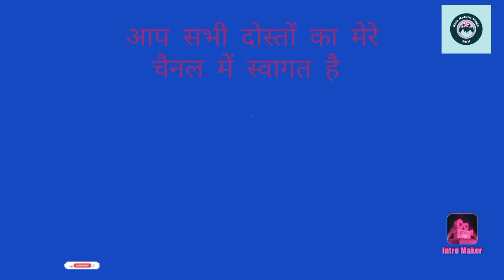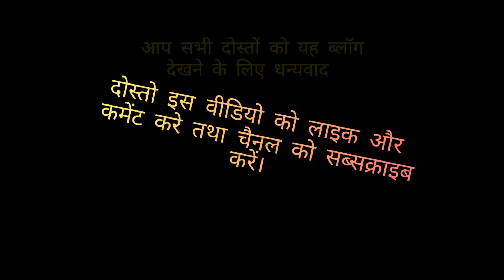Babies eating ice cream 2022।। Babies eating ice ।।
Dosto इस वीडियो में मैने छोटे छोटे बच्चों को ice 🍦 cream खाते समय उनकी 🍦 मस्ती, ice cream 🍨 से अपना मुंह खराब करना, और उनकी बहुत सारी मस्ती को दिखाया गया है, आप बच्चों की ice cream खाने की मस्ती देखना और इस वीडियो में लाइक कमेंट करना,

चैनल :- Ram Nature Vlogs
           Traveler Rani
Babies eating ice cream 2022।। Babies eating ice cream Frist time 2022।।